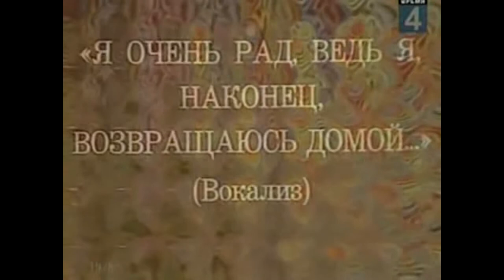It's Pronounced "Edward"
One part of the original song got me to make this.

Full version whenever Vegas can cooperate and not crashed every few seconds when I try to pitch shift.